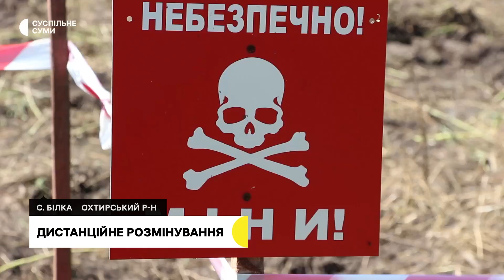Сумські рятувальники показали техніку для безпечного розмінування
Машина для дистанційного розмінування MV-10 – саме така техніка працювала 4 серпня на одному з полів Тростянеччини, в селі Білка. Там навесні минулого року стояли колони російської техніки. Машина важить 21 тону, керується за допомогою пульта. В її основі — ланцюговий інструмент, під дією якого спрацьовують протипіхотні та протитанкові міни. На Сумщині піротехніки розміновуватимуть території за допомогою двох дистанційних машин: MV-10 та MV-4.